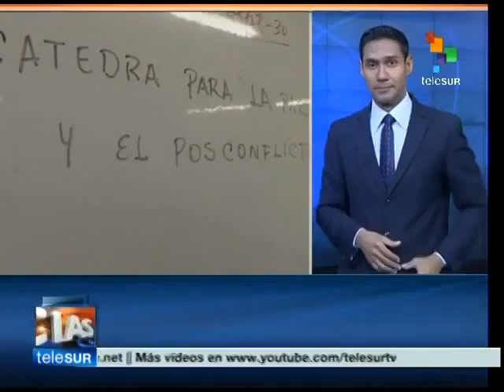Colombia establishes National Peace Council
The President of Colombia, Juan Manuel Santos, officially established the National Peace Council, whose main objective is to build peace in the post-conflict era, following peace talks with the Revolutionary Armed Forces of Colombia-People's Army (FARC-EP) in Havana. teleSUR.